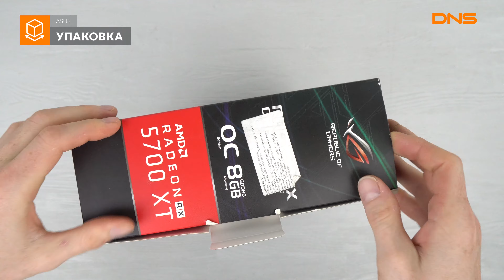Распаковка видеокарты ASUS AMD Radeon RX 5700 XT STRIX OC / Unboxing ASUS AMD Radeon RX 5700 XT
ASUS AMD Radeon RX 5700 XT STRIX OC купить видеокарту в DNS